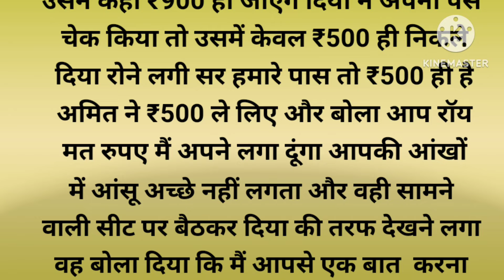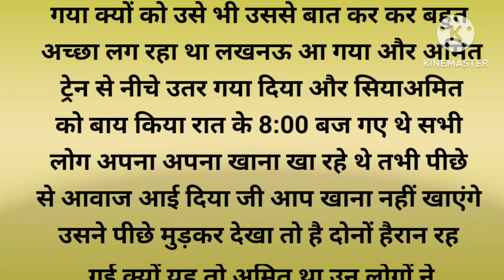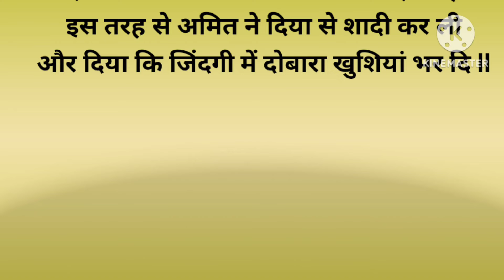ट्रेन से मुंबई जा रही दो खूबसूरत लड़कियों पर फिदा हो गया टी टी खूबसूरत कहानी_ Jeena Haraam Kar Diyea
ट्रेन से मुंबई जा रही दो खूबसूरत लड़कियों पर फिदा हो गया टी टी खूबसूरत कहानी_ Jeena Haraam Kar Diya
Shree shivaya namastubhayam